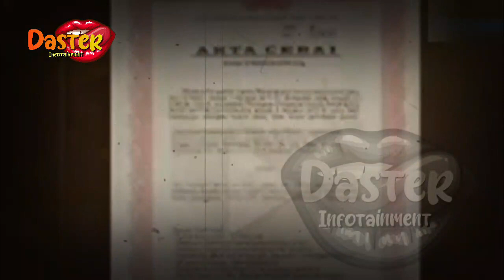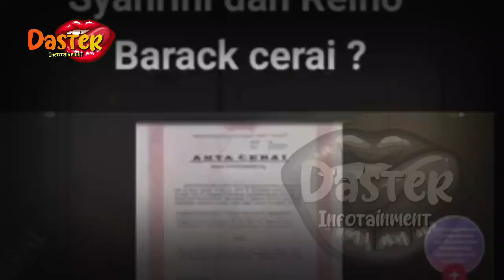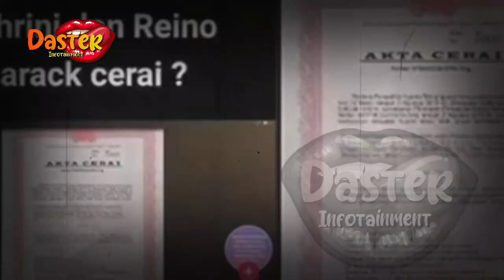SYAHRINI SELINGKUH~BERSELINDUNG SYAHRINI CERAI INI ALASANNYA~GOSIP ARTIS HARI INI